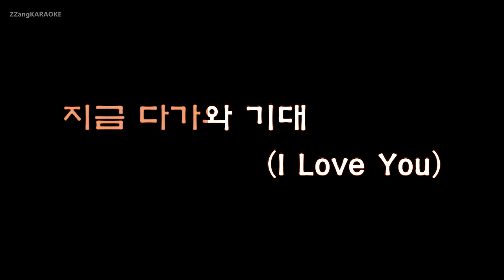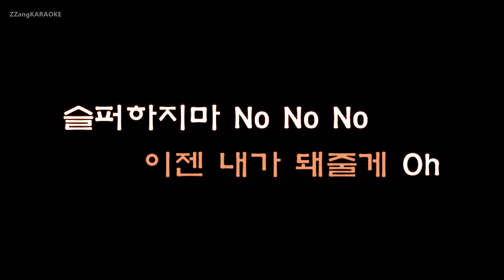[짱가라오케/원키/노래방] 에이핑크(Apink)-NoNoNo [ZZang KARAOKE]